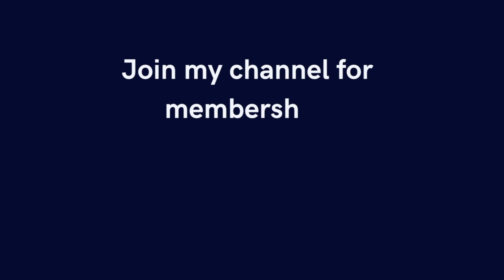Brooks Running Shoes for Women